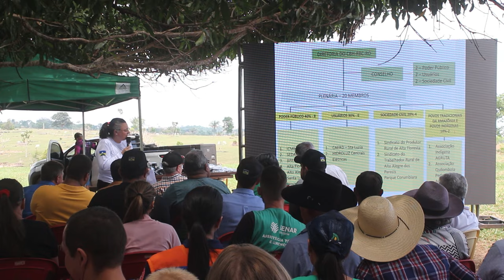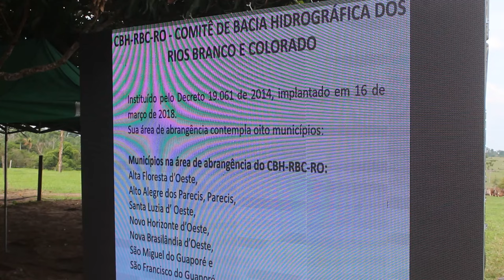Projeto Barraginhas: Iniciativa visa trazer ao Estado de Rondônia Medida para Amenizar Estiagem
Créditos:
Reportagem: João Guilherme
Cinegrafista: David Fugs
Edição: João Guilherme